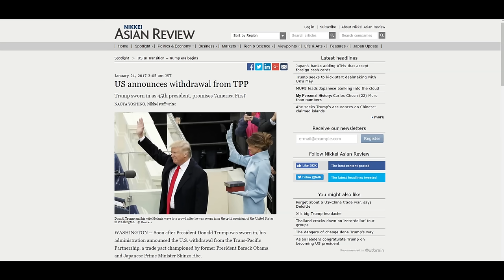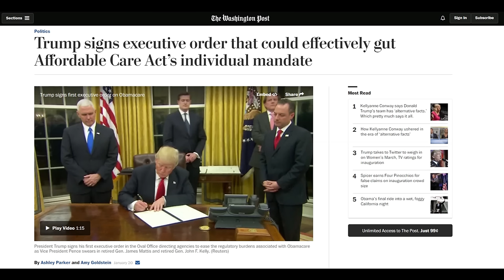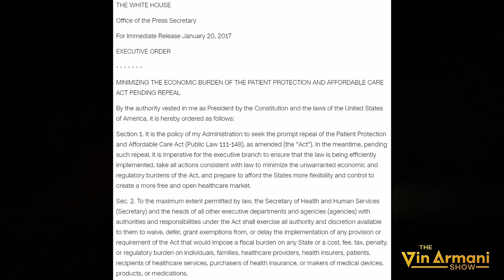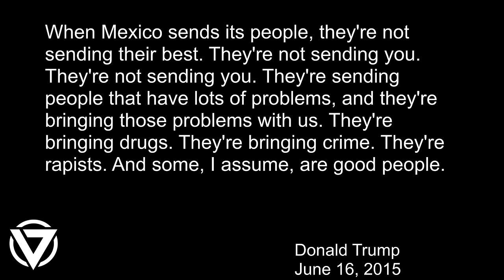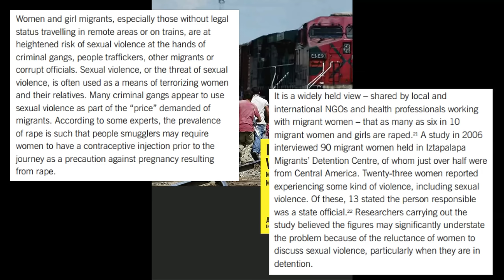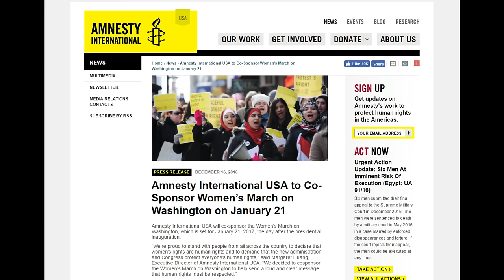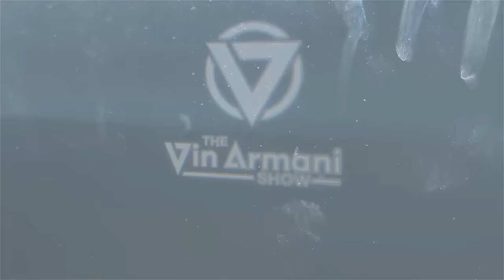The Vin Armani Show (1/23/17) - Kat Courtney: A Conversation About Ayahuasca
On this episode of The Vin Armani Show, we are please to welcome Kat Courtney.

Kat Courtney is a master herbalist with special concentrations in plant spirit medicine. She has 11 years of experience with Ayahuasca and Huachuma, 8 as an apprentice. Kat has been in over 1,200 plant ceremonies, including a couple hundred in Peru. She is now focused on using plants and shamanic rituals to help people make peace with mortality as The Afterlife Coach. In this practice, she works with both terminal patients in hospice and non-terminal folks who just want to connect with the other side and let go of the fear of dying.
She is also in the process of launching an online marketing agency for cause-oriented businesses called RedRoar.

Follow Vin on Twitter and Facebook: @VinArmani
Follow Christian Rais on Twitter: @Christian_Rais
Follow Activist Post on Twitter and Facebook: @ActivistPost